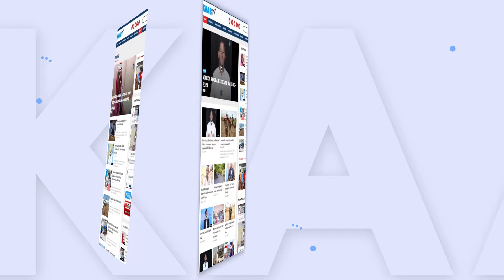"20-kaan Cagaf waxaan ku xoojinayna beeralayda Soomaaliyeed si sare loogu qaado wax soo saarka dalka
"20-kaan Cagaf waxaan ku xoojinayna beeralayda Soomaaliyeed si sare loogu qaado wax soo saarka dalka.” Wasiir Maareeye.